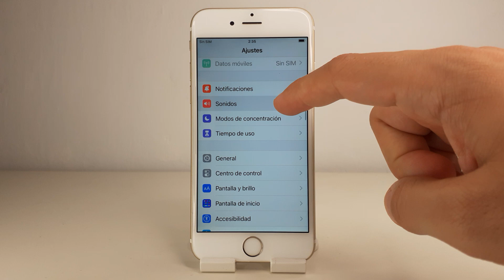COMO ACTIVAR VIBRACION CON TONO IPHONE 6 s y 6s plus 🟢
En este VIDEO TUTORIAL TE ENSEÑARE COMO ACTIVAR VIBRACION CON TONO IPHONE 6 s y 6s plus.

Mis TUTORIALES son muy RAPIDOS y te los enseñare SIN PERDER EL TIEMPO así que quédate para que APRENDAS COMO ACTIVAR VIBRACION CON TONO IPHONE 6 s y 6s plus.

Espero que este TUTORIAL de COMO ACTIVAR VIBRACION CON TONO IPHONE 6 s y 6s plus te HAYA SERVIDO. Si te sirvió.. te agradecería MUCHO que me dejases un gran LIKE.